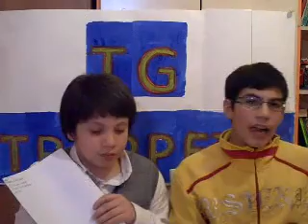TG TRAPPETO 9 EDIZIONE PARTE 2